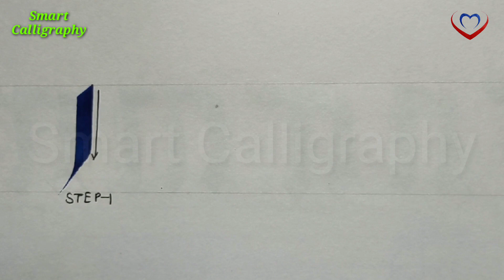"n" gothic letter/ gothic calligraphy strokes/ gothic calligraphy lettering/ cursive handwriting